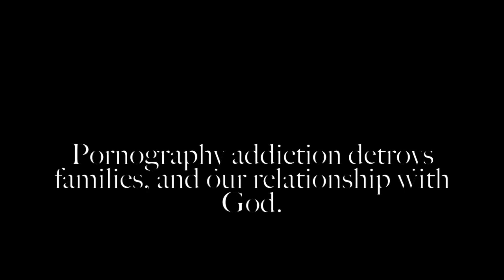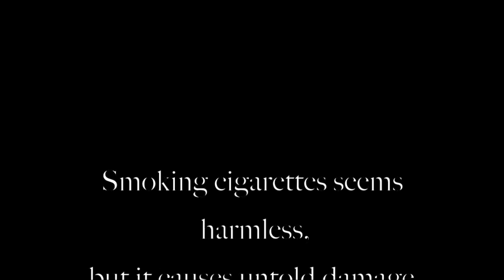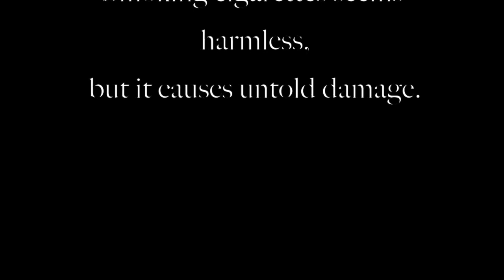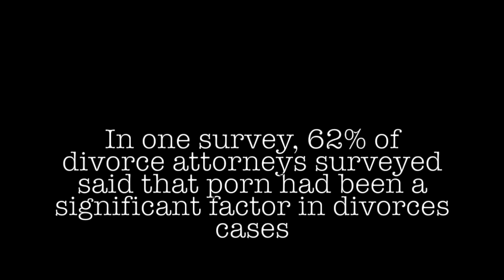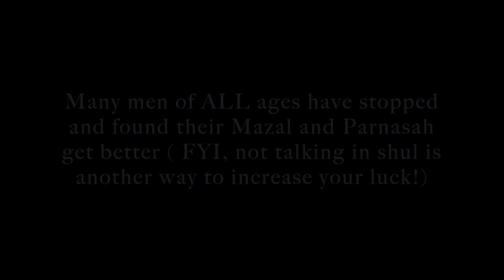Shomer Habris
Masterbation and Porn